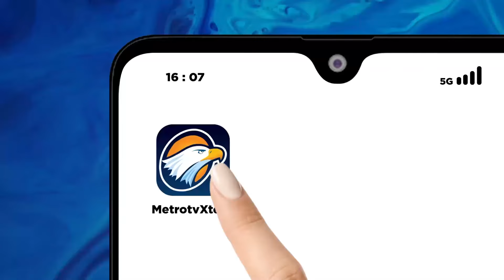Adik Raffi Ahmad Dilantik Jadi Anggota DPRD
METRO TV - Adik selebritas Raffi Ahmad, Nisya Ahmad ikut dilantik menjadi anggota DPRD Jawa Barat periode 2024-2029. Sebanyak 120 anggota DPRD Jawa Barat periode 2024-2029 telah dilantik di Gedung Merdeka Jalan Asia Afrika Kota Bandung.